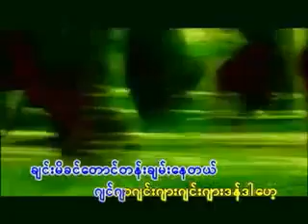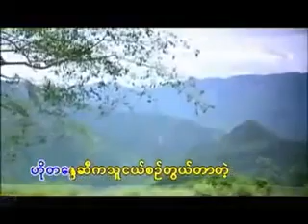မီးအိမ္ရွင္ ထြန္းထြန္း Examplex 2 1